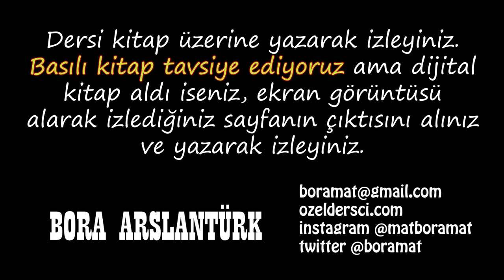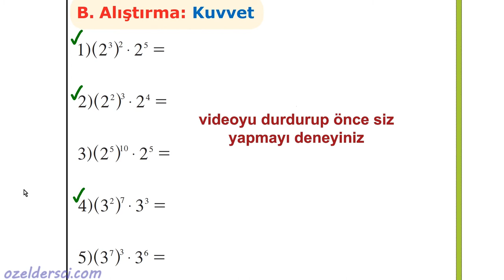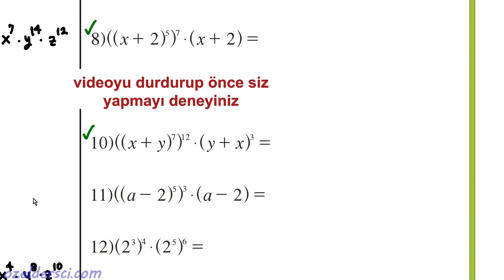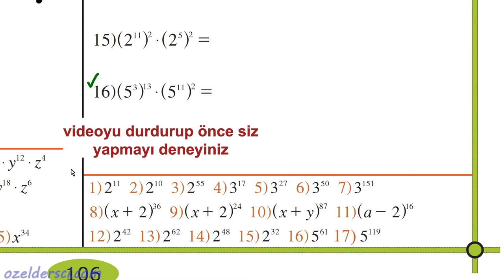106 "kuvvet alıştırmaları"📣karekodlu doküman📣ek çözüm videoları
106A. Alıştırma: Kuvvet
106B. Alıştırma: Kuvvet

Kuvvet alıştırmaları, üslü sayı alıştırmaları

youtu.be/rEyuAdL4GBc

virgüllü sayılar nasıl sıralanır?
ondalıklı sayılar nasıl sıralanır?
ondalıklı sayıları sıralama alıştırmaları

youtu.be/rEyuAdL4GBc

youtu.be/rEyuAdL4GBc

***GRUPLARIMIZ***
TYT-AYT matematik telegram grubumuz

sıfırdan matematik, temel matematik, matematik öğrenmek, dört işlem alıştırmaları, dört işlem video eğitim, dört işlem çözümlü örnekler, ondalıklı sayılar ile ilgili işlemler, ondalıklı sayılar ile ilgili alıştırmalar, ondalıklı sayılar ile ilgili çözümlü sorular